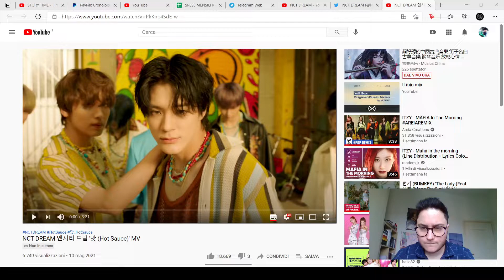FIRST TIME [REACTION] NCT DREAM - 엔시티 드림 '맛 (Hot Sauce)' MV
Today I'm reacting to HOT SAUCE by NCT DREAM.